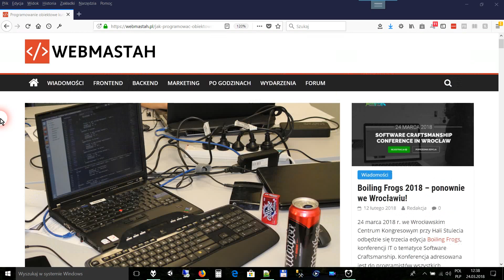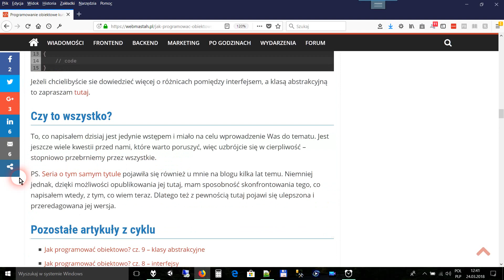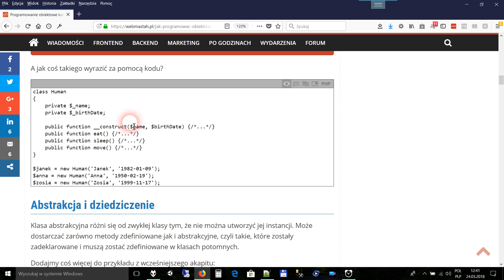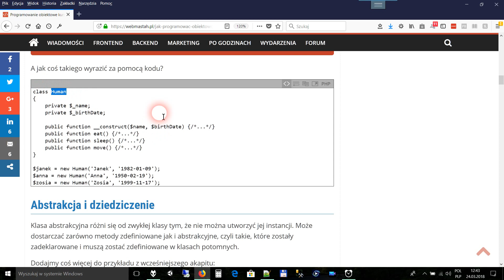Co mnie wkurza na blogach dostępnych w sieci nt. programowania ?